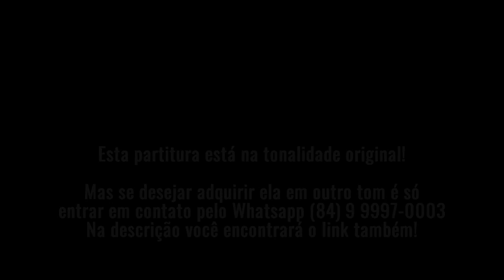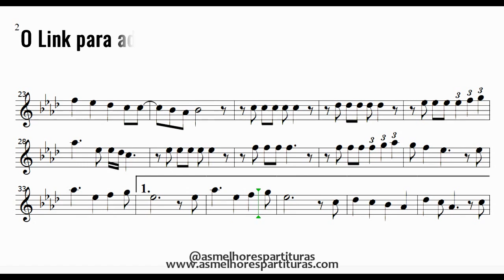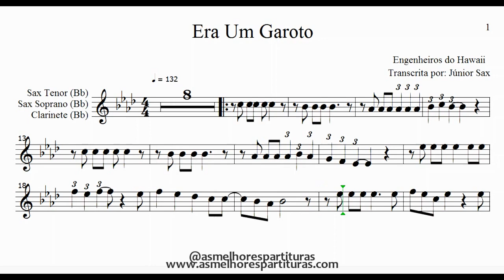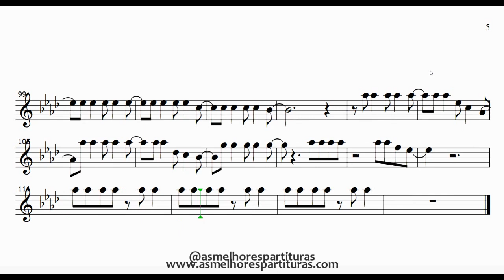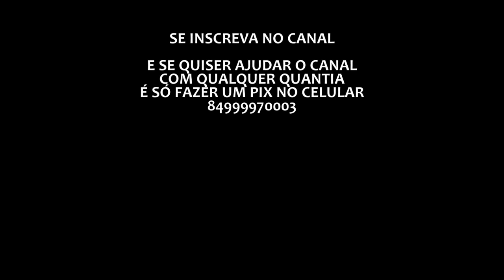Era Um Garoto Que Como Eu Sax Tenor Sheet Music